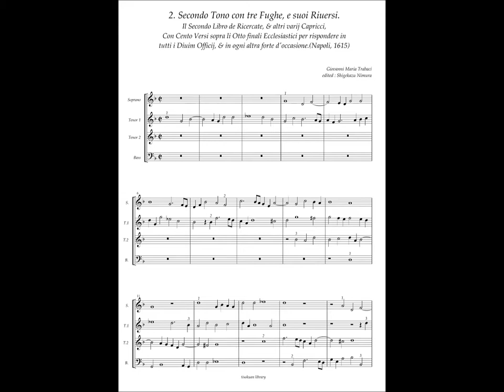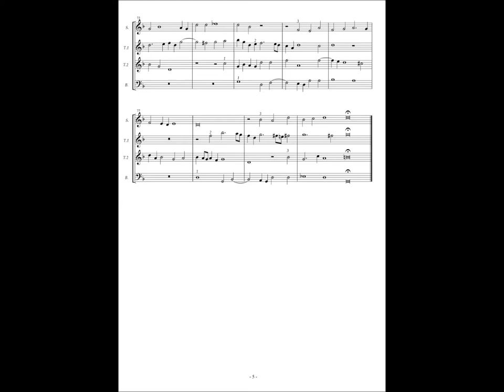G. M. Trabaci, Ricercate etc Libro 2 No.2 (Ricercar 2) Secondo Tono con tre Fughe, e suoi Riuersi.